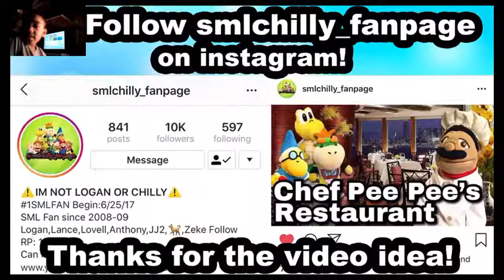FOR ONCE CHEF PEEPEES FOODS GOOD? | Brother Reaction To SML Movie: Chef PeePees Restaurant!